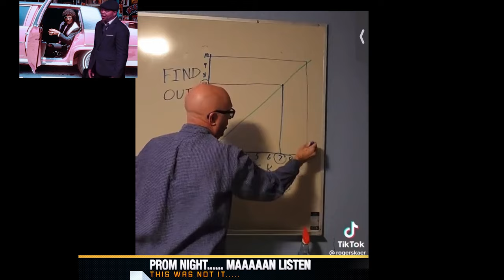QOTR PROM NIGHT 2... THE CHOKES, THE NO SHOW, THE AUDIO.. WHERE DO I BEGIN?? 🫠🫠MAAAAN LISTEN